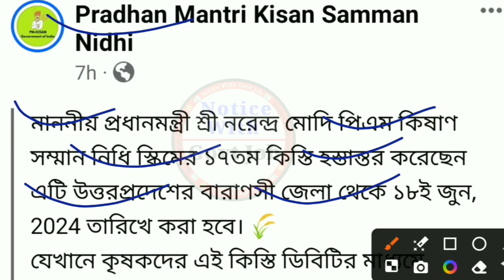PM Kisan 17th installment official Date Declared, pm kisan 17 installment update live, Modi DBT Live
PM Kisan 17th installment official Date Declared, pm kisan 17 installment update live, Modi DBT Live update video

প্রধানমন্ত্রী কৃষাণ সম্মান নিধি প্রকল্পের ১৭ তম কিস্তির টাকা দেওয়ার অফিসিয়াল তারিখ প্রকাশিত হয়েছে। ১৮ই জুন ২০২৪ পিএম কিষান প্রকল্পের ১৭ তম কিস্তির টাকা দেওয়া হবে উত্তর প্রদেশ থেকে।